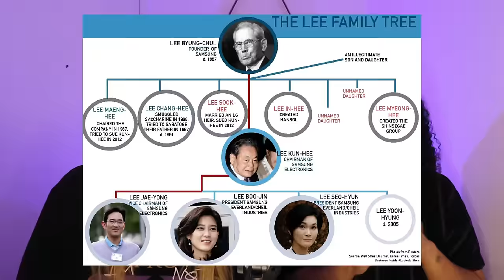O SOMBRIO DIVÓRCIO DA HERDEIRA DA SAMSUNG: A RAINHA DAS LÁGRIMAS DA VIDA REAL?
Hoje nós viemos trazer um vídeo contando pra vocês a história que inspirou o drama Queen Of Tears, ou Rainha das Lágrimas. A herdeira da Samsung que se casou com o seu guarda-costas… mas ao contrário do drama, deu tudo errado. Vem entender essa situação toda.

Quem somos?